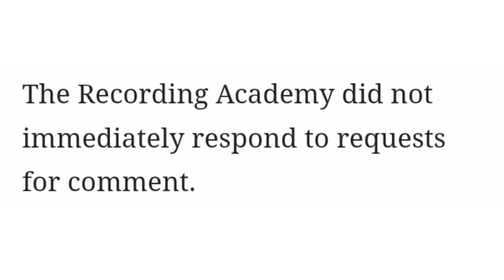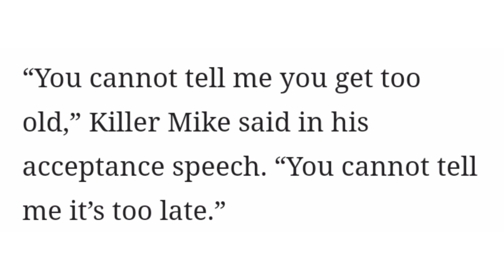Killer Mike Arrested And Escorted Out Of The Grammys After Winning Awards In 3 Categories